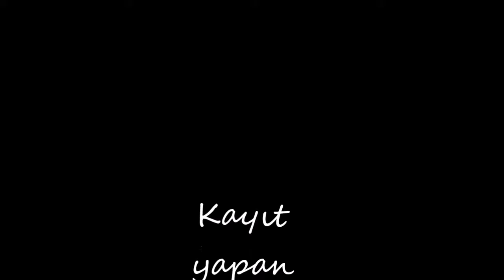Istanbul - İstiklal Cad.(Taksim) 2014 / Ömer koşuyor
Oğlum Ömer Canlı İstiklal Cad.(Taksim'de) koşuyor...